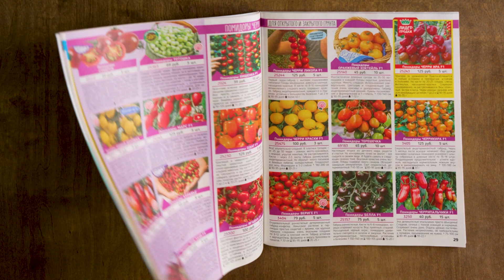ПИНК ХАНИ ! Черри-томат, который влюбляет в себя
Бывают помидоры ,которые влюбляют в себя с первого взгляда.Уверены, что нашего сегодняшнего героя ждет невероятный успех. Ведь в нем  великолепное сочетание превосходного вкуса и эталонного качества плодов!  Нечасто встречаются такие , по настоящему выдающиеся черри-томаты как ПИНК ХАНИ!